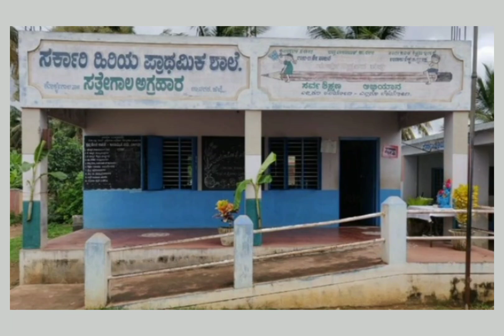ನಾವು ಮನುಜರು | ಅಭಿಪ್ರಾಯ ಹಂಚಿಕೆ | ಶ್ರೀಮತಿ ಸರೋಜಮ್ಮ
💥ನಾವು ಮನುಜರು💥
ಮಕ್ಕಳ ಮನದಲ್ಲಿ ಸಾಮರಸ್ಯದ ಮೊಹರನ್ನು ತುಂಬುವ ಮೌಲ್ಯಾಧಾರಿತ ಶಿಕ್ಷಣವನ್ನು ಶಾಲಾ ಹಂತದಲ್ಲಿ ಅನುಷ್ಠಾನಗೊಳಿಸಿರುವ ಬಗ್ಗೆ ಶಾಲಾ ಶಿಕ್ಷಕರಾದ ಶ್ರೀಮತಿ ಸರೋಜಮ್ಮ ನವರು ಹಾಗೂ ವಿದ್ಯಾರ್ಥಿನಿಯರಿಂದ ಅಭಿಪ್ರಾಯ ಹಂಚಿಕೆ.
GHPS SATHEGALA AGRAHARA